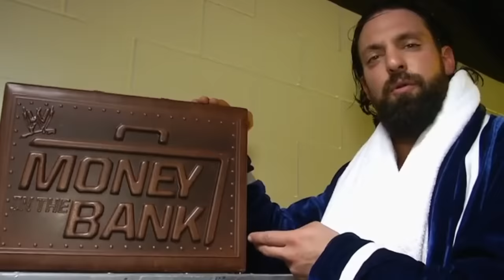ACCEPT NO SUBSTITUTES | Wrestlings Bootleg Gimmicks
In a previous video, we looked at copycat gimmicks in wrestling, those which had clearly been ripped off wholesale from another performer. Think The Renegade in WCW or Fake Razor and Diesel in the WWF for some examples of this.

Today though, we’re going to look at something slightly different because, while these characters are very similar to the one’s which inspired them, we wouldn’t call them outright rip offs. No, these gimmicks may have taken a lot of inspiration from others, however they ultimately made them their own by putting a unique twist on each character. But who are the biggest examples of this? Well, join us today as we take a deep dive into Accept No Substitutes: Wrestling’s Bootleg Gimmicks.

► TWITTER.COM/WRESTLEWITHANDY
► INSTAGRAM.COM/WRESTLEWITHANDY